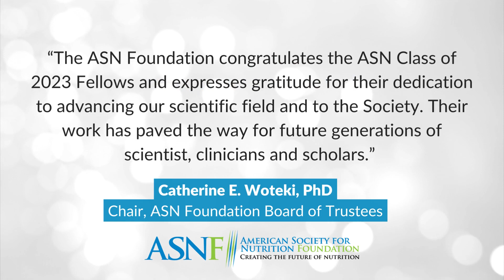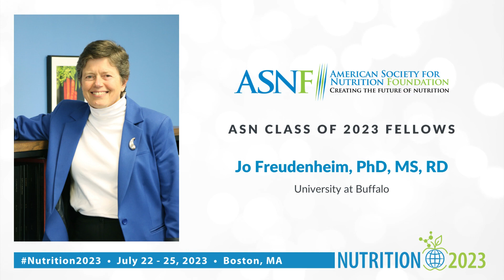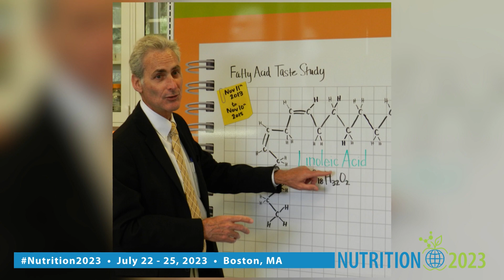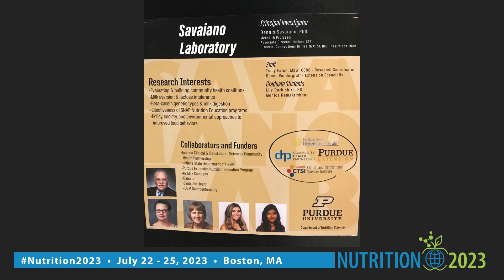Meet the ASN Class of 2023 Fellows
To be inducted as a Fellow of the Society is the highest honor ASN bestows. The ASN Fellows program recognizes the following members of the Class of 2023 Fellows for their distinguished careers.

The ASN Class of 2023 Fellows:
Alan Berg, World Bank (global nutrition advocate)

Steven K. Clinton, MD, PhD, Ohio State University

Luigi De Luca, PhD, Johns Hopkins University, Bloomberg School of Public Health

Nicolaas Deutz, MD, PhD, Texas A&M University, Center for Translational Research in Aging and Longevity

Jo Freudenheim, PhD, MS, RD, University at Buffalo

Mary Ann Johnson, PhD, University of Nebraska-Lincoln

Carl Keen, PhD, University of California, Davis

Mark Levine, MD, National Institutes of Health

Joel Mason, MD, Tufts University

Richard Mattes, MPH, PhD, RD, Purdue University

Marian Neuhouser, PhD, RD, Fred Hutchinson Cancer Research Center

Ngozi Nnam, PhD, University of Nigeria, Nsukka

Stephen O’Keefe, MBBS, MSc, MD, University of Pittsburgh and University of Stellenbosch, South Africa

Juan Rivera, PhD, INSP: Instituto Nacional de Salud Pública, México

Dennis Savaiano, PhD, Purdue University

Daniel Tomé, PhD, INRAE: Institut national de recherche pour l’agriculture, l’alimentation et l’environnement, France